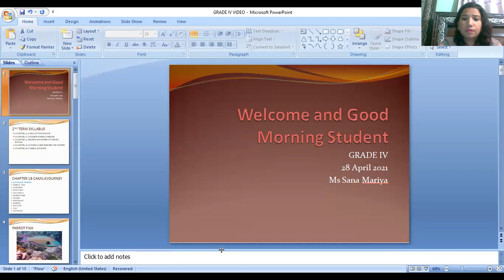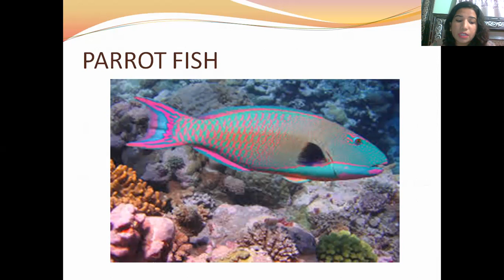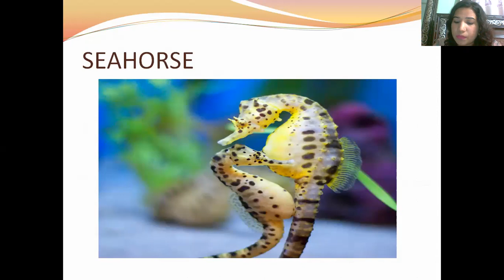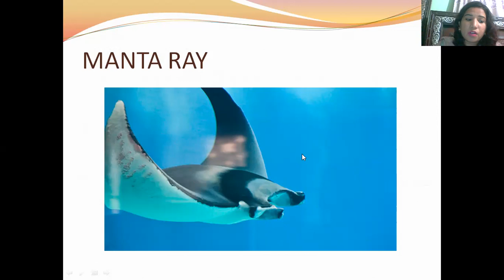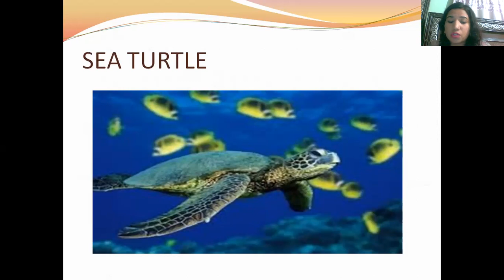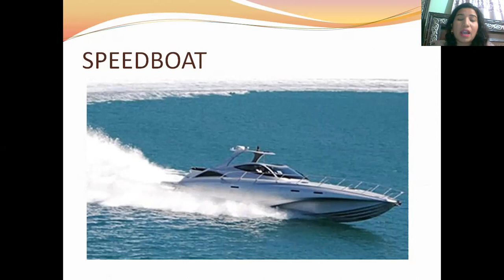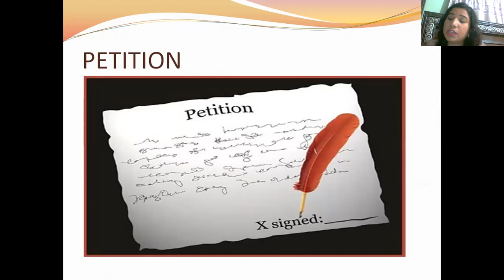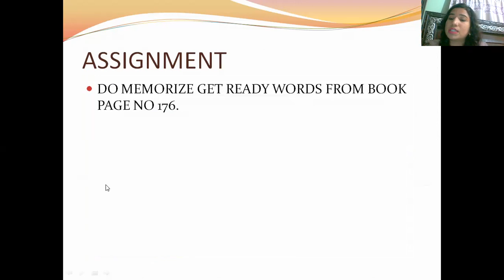Grade IV English 28th April